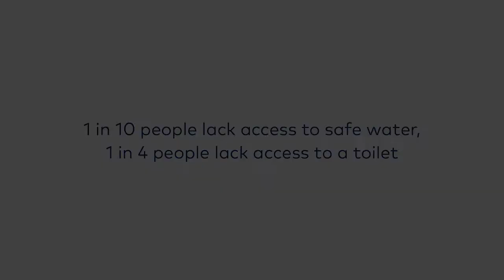There's a smart way to end the water crisis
For millions around the world, access to funds stands between them and safe water and sanitation in their homes.

That’s where Water.org comes in. Water.org offers smart solutions that break down the financial barriers between people living in poverty and access to safe water and sanitation.